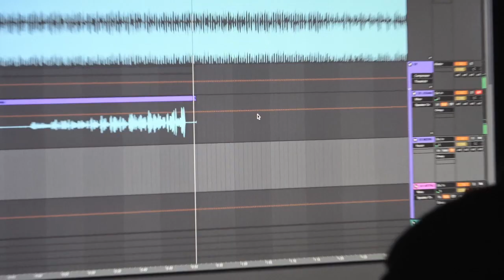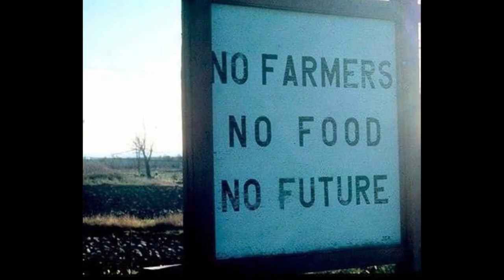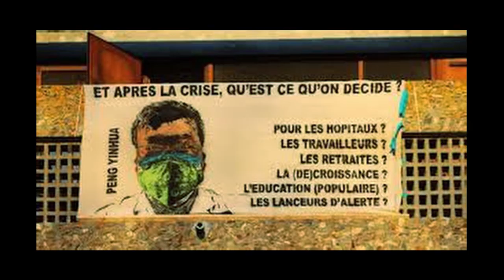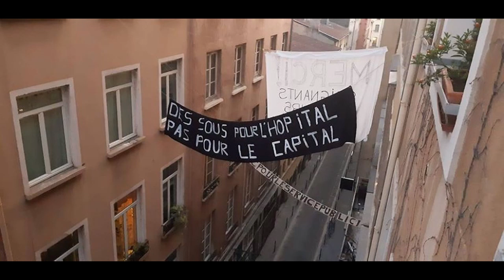Gare XP - Salut à toi confiné.e.s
🚂 Cette petite pastille vidéo sucrée et onctueuse t'est présentée par le collectif de la Gare Expérimentale.

Ou rends-nous visite au 18 boulevard Sérurier (75019 Paris - Porte des Lilas) !

🚂 Lyrics :

salut à tous les je m’en foutistes !
 Salut à tous les alcooliques,
salut à tous les poétiques,
 Salut à toi, l’intermittent,
salut à toi, le mendiant,
 Salut à toi, le pangolin,
salut à toi, le médecin,
 Salut à tous les éborgnés,
- et ceux qui se font tabasser !

salut à toi, le pacifiste !
 Salut à toi, le pharmacien,
salut à toi, le voisin,
 Salut à toi, le retraité,
salut à toi, l’éduc spé,
 Salut à toi, le militant,
salut à tous les paysans !
 Salut à toi, le jeune apache,
salut à toi et mort aux vaches !!!

Salut à toi, l’mec en galère,
salut à toi, la routière,
 Salut à vous les zadistes,
salut à tous les RMIstes !
 Salut à toi, le bénévole,
salut à toi, le geek, le troll !
 Salut à toi, le pompier,
salut à tous les sans-papiers !
 Salut à toi, le dissident,
salut à tous les mutants !
 Salut à toi qui fait l’tapin,
salut à toi, le clandestin !
 Salut à vous, toutes les nounous,
salut à toi, le mec chelou !
 Salut à tous les prisonniers,
- et ceux se sont fait libérer !!!

 Salut à toi, le black-block,
salut à toi, Cap’tain Haddock,
 Salut à tous les démunis,
salut à toi qui bosses de nuit !
  Salut à toi, la vieille Anar,
salut à toi, Bérurier Noir !
 Salut à vous, tous les plans cul,
ça fait 3 semaines qu’on s’est pas vus !
 Salut à toi qui gueule ACAB,
salut à vous, les incurables !
 Salut à toi, peuple gitan,
salut à tous les morts-vivants !
 Salut à toi qui est pas de droite,
salut aussi à l’intersquat !!!
 Salut à toi qui n’est pas riche,
Vivement qu’on ressorte le pied d’biche !!!"